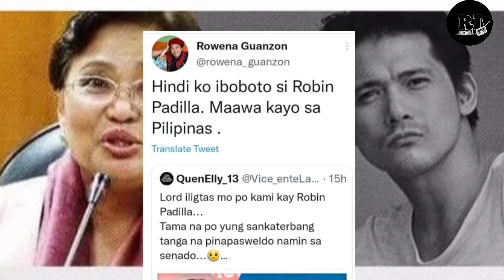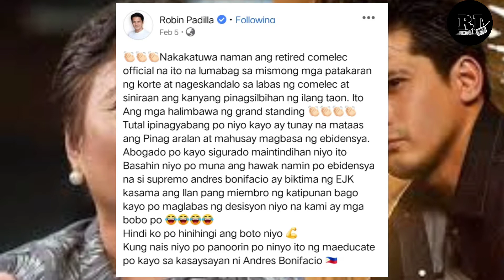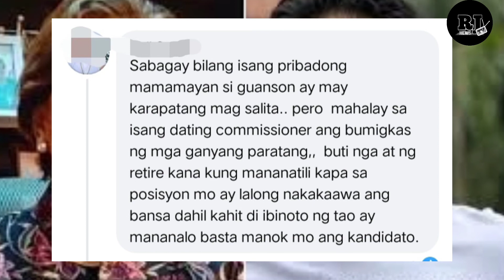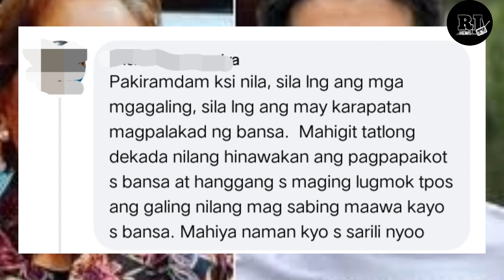BINUWELT@HAN NI ROBIN SI ROWENA GUANZON DAHIL SA NAGING PATUTSAD@ NITO SA AKTOR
NAGPAPANSIN NA NAMAN SI ROWENA GUANZON SA SOCIAL MEDIA MATAPOS ITONG NAG TRENDING NOONG HULING LINNGO NA NAGWALA SA SIMABAHAN BAGO NAG RETIRO. NAG KOMENTO SI GUANZON SA NAGING POST NG AKTOR NA SI ROBIN PADILLA,AT HINDI RIN NAKAPAG PIGIL SI ROBIN NA BANATAN SI DATING COMMISSIONER.